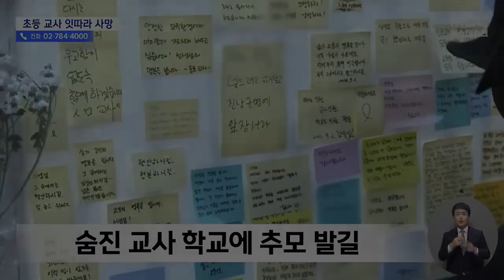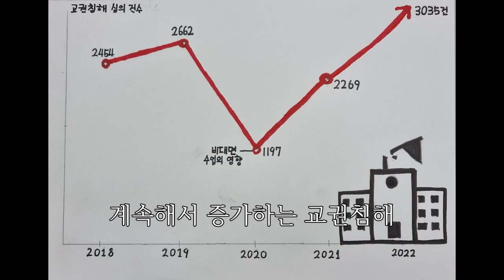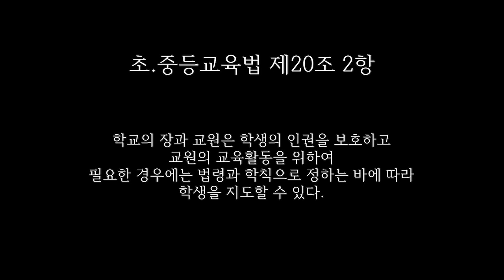교권침해와 극복-고등학교 2학년 학생 작품 동영상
교권침해와 극복-고등학교 2학년 학생 작품 동영상입니다.